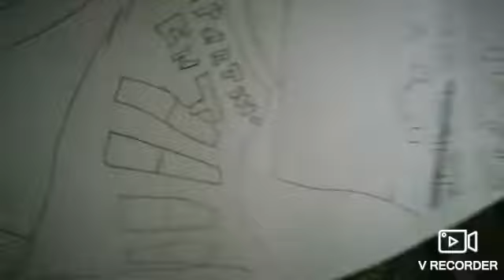Noob world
Official noob world